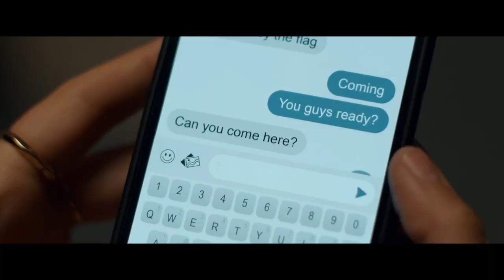This Could've Been A VERY Different Movie | Thanksgiving (2023) Review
A new slasher's in town... Did you like Eli Roth's Thanksgiving? Let's talk about it!

00:00 - General
02:15 - Grindhouse
02:49 - Rent / Bluray
03:00 - Scream reference
03:16 - Wrap